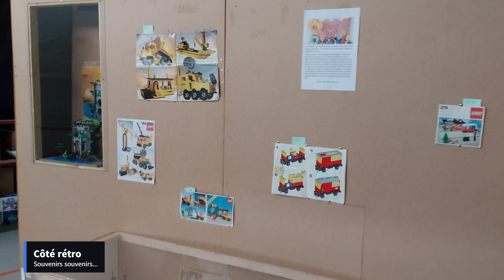Expo Brick'ollège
Salutations chers abonnés ! Aujourd'hui, je vous emmène avec moi pour une exposition de briques danoises dans mon collège pour la kermesse.